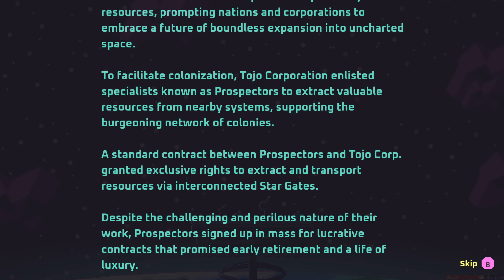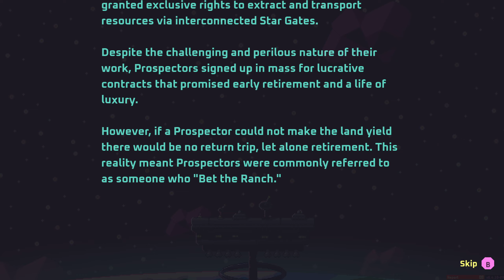Building the ULTIMATE Base in Prospector! | Automation, Survival, and Defense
I'm about to show you the secrets to creating the most impenetrable base in Prospector: The First Contract that will leave your enemies in awe!

In this exciting video, we dive into the world of Prospector: The First Contract, showcasing how to build the ULTIMATE base featuring cutting-edge automation, robust survival strategies, and impenetrable defense systems!